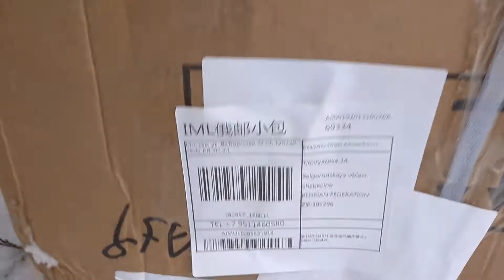Китайский отопитель обман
Заказал Китайский отопитель на 8 Квт. пришёл разбитый, не на 8Квт, а на 5Квт, пульт работает но не корректно, не переключает с Квт-температуру